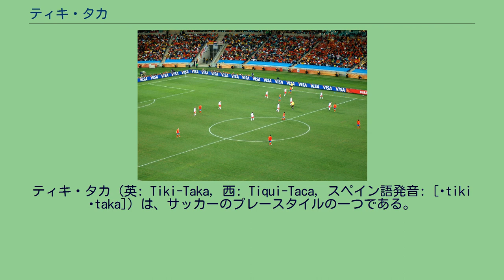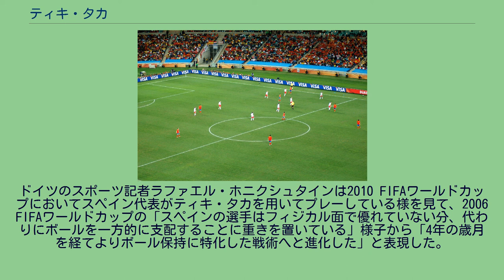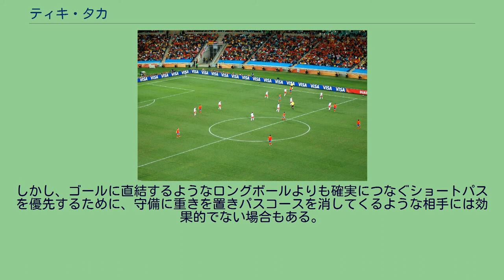ティキ・タカ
ティキ・タカ（英: Tiki-Taka, 西: Tiqui-Taca, スペイン語発音: [ˈtiki ˈtaka]）は、サッカーのプレースタイルの一つである。
スペインのFCバルセロナ（特に2008年から2012年まで監督を務めたジョゼップ・グアルディオラ）が創始し、サッカースペイン代表を率いたルイス・アラゴネスとビセンテ・デル・ボスケも用いていると言われている。
2010 FIFAワールドカップのスペイン-スイス戦においてスペイン代表がティキ・タカを用いてボールを保持する様子 スペインのサッカー中継において、実況を担当したアンドレス・モンテスがラ・セクスタが中継した2006 FIFAワールドカップにおいて使用したことで一般的な言葉として普及したと言われているが、スペインのサッカーにおいてはそれ以前より日常的に用いられていたとされており、おそらくハビエル・クレメンテが最初に使用したのではないかと言われている。
2006 FIFAワールドカップのスペイン対チュニジア戦において、モンテスはスペイン代表が正確でエレガントなパスを回すスタイルについて、 「Estamos tocando tiqui-taca tiqui-taca.（ティキ・タカ、ティキ・タカとプレーしている）」と発言した。
このフレーズの起源はおそらく、ボールをワンタッチプレーで回し、選手間でボールが行き来する様子を擬声語で表した、もしくはスペインで発売されたアメリカンクラッカーの名前「Tiqui-taka」から採ったものだと言われている。
ヨハン・クライフがFCバルセロナの指揮をとった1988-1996年の間に後のティキ・タカの元となるプレースタイルが創られ、後任を務めたルイ・ファン・ハールとフランク・ライカールトが発展させ、このスタイルがスペインリーグの他のチームにも広まっていった。
そして、グアルディオラがバルセロナの指揮をとった2008年から2012年の間にシャビ・エルナンデス、アンドレス・イニエスタ、セスク・ファブレガス、リオネル・メッシなどの、肉体的な強さはないがボールを扱う技術に長けた選手達により、さらに発展したものとなった。
ティキ・タカを用いた場合、選手達は選手間で複数のパスコースを確保しながらパスを回し、ゴールへの道筋を作る。
ドイツのスポーツ記者ラファエル・ホニクシュタインは2010 FIFAワールドカップにおいてスペイン代表がティキ・タカを用いてプレーしている様を見て、2006 FIFAワールドカップの「スペインの選手はフィジカル面で優れていない分、代わりにボールを一方的に支配することに重きを置いている」様子から「4年の歳月を経てよりボール保持に特化した戦術へと進化した」と表現した。
選手たちは互いに同じアイデアを共有している。
ボールを保持し、オフ・ザ・ボールの動きで相手にとって危険なスペースに入り込む。
“ ”—シャビ・アロンソ（スペイン代表MF） ティキ・タカはショートパスをつなぎ、複数のパスコースを確保しつつオフ・ザ・ボールにおける選手の動きによってゴールへの道筋を作るプレースタイルと形容される。
このスタイルは、複数のパスコースを作りながらショートパスをつなぐ点と、辛抱強くパスを回し、保持したボールを失わないようにする点に集約される。
ミッドフィールダーの選手たちはワンタッチパスを用いながら鋭いパス交換とポジションチェンジを頻繁におこない、ボールをゴールへと動かしていく。
ティキ・タカはボール支配率を大幅に高め、常にボールを保持している状態に近づけることで、攻守の切り替えにより選手が自陣へと戻る負担を減らしている点で攻守一体の戦術と呼ぶことができる。
しかし、ゴールに直結するようなロングボールよりも確実につなぐショートパスを優先するために、守備に重きを置きパスコースを消してくるような相手には効果的でない場合もある。